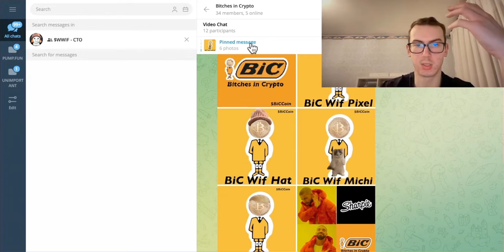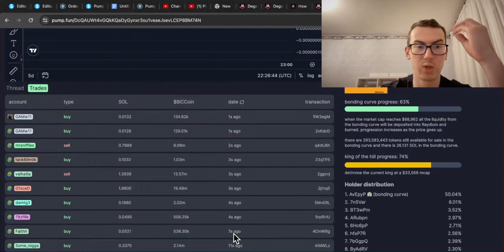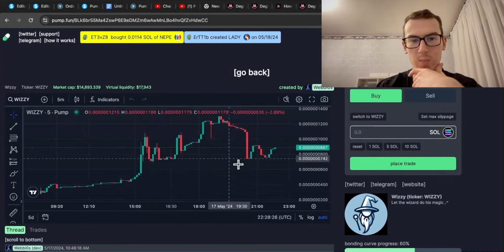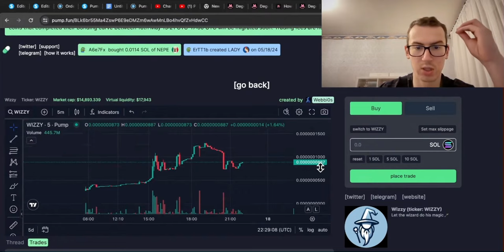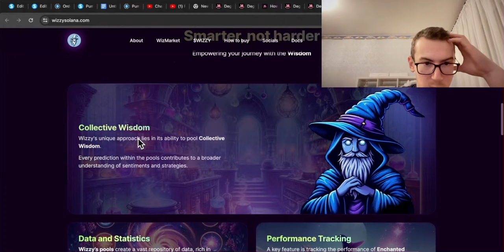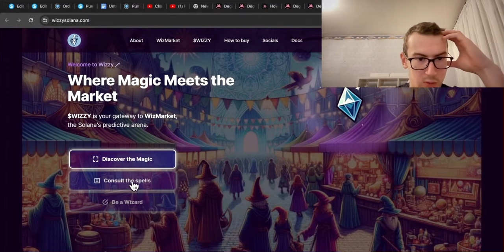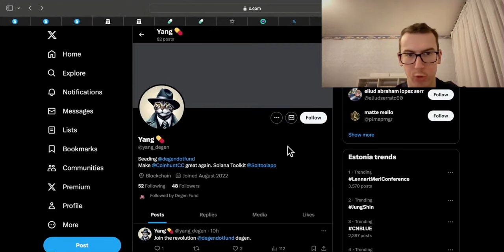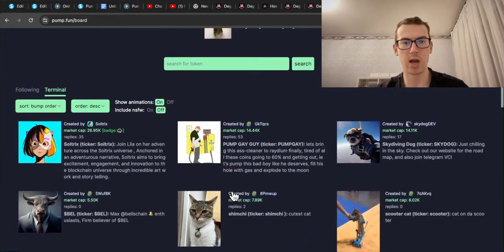How To Make $300 EVERY Day Trading PUMP.FUN Memecoins (FREE GUIDE)